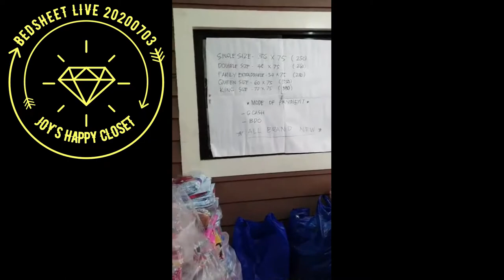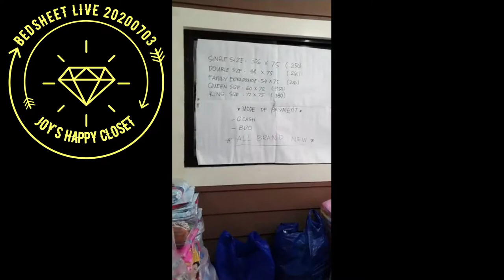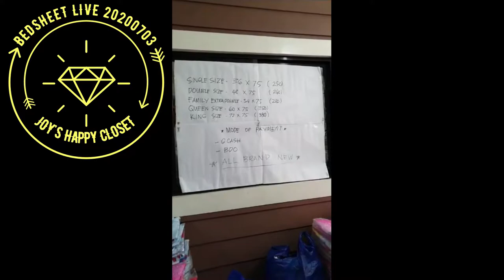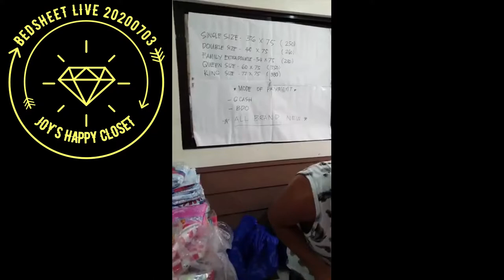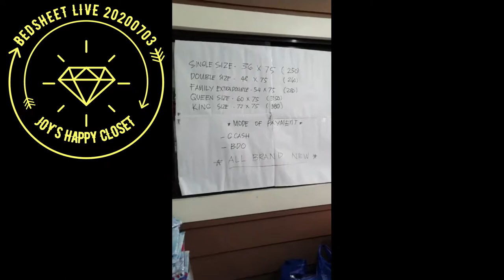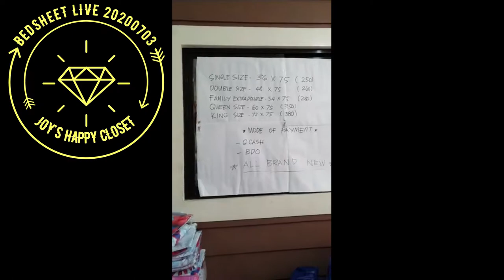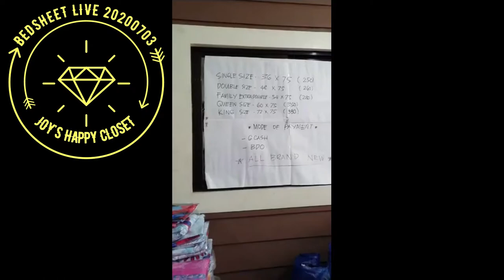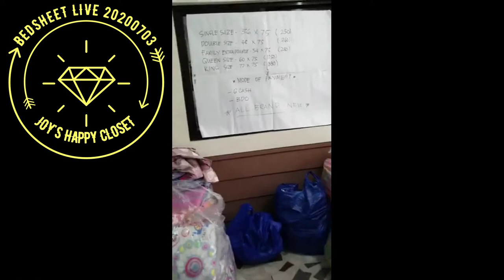20200703 01 BEDSHEET RETAIL LIVE SINGLE 36x75 DOUBLE 48x75 FAMILY 54x75 QUEEN 60x75 KING 72x75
BRAND NEW BEDSHEET + 2 PILLOW CASE SET RETAIL LIVE

SINGLE SIZE (36x75)
DOUBLE SIZE (48x75)
FAMILY SIZE (54x75)
QUEEN SIZE (60x75)
KING SIZE (72x75)

Joy's Happy Closet
Operated by JCPAS RTW Trading